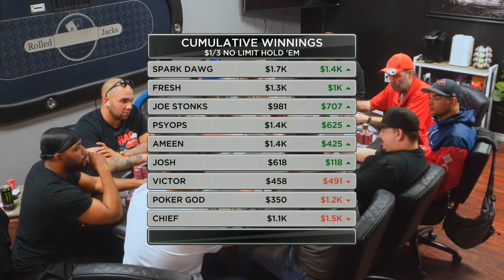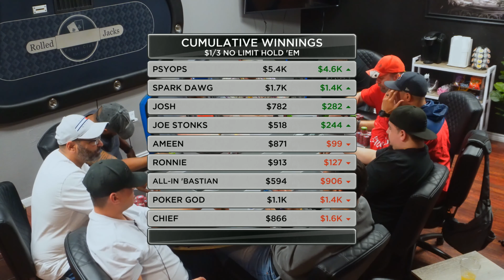At ROLLED JACKS, The Action NEVER STOPS!!